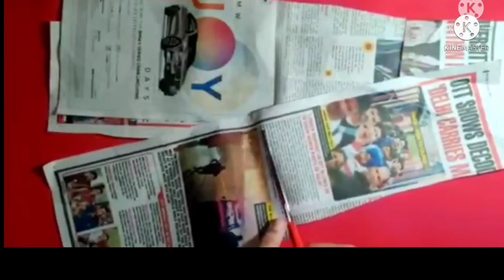My first video on YouTube ❤️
simple, easy and beautiful wall decor !!😊
wall decor!!
wall hangings!!
quick and easy craft!!
newspaper wall hanging!!
# hands magic : it's all in your hands 👐👐